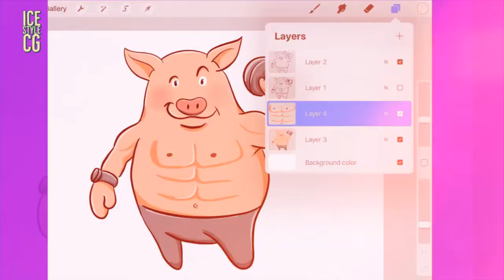Handsome Pig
ถึงผมเป็นหมู ผมก็มีซิกแพ็คนะครับ 😂😂😂😂 New IPad + pencil + Procreate